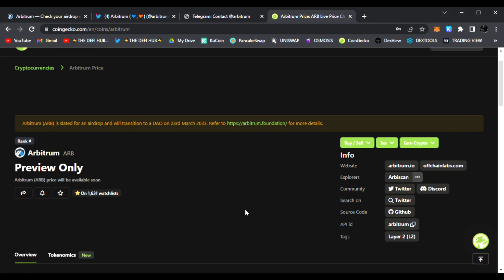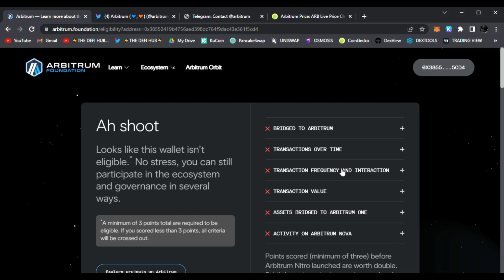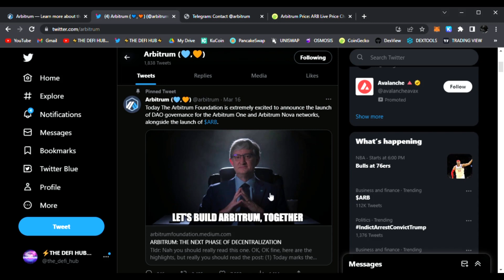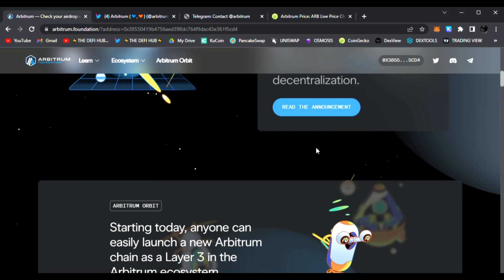Arbitrum Airdrop | Free Airdrop Price Predictions $ARB Airdrop!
⚡ Hello and Welcome back to THE DEFI HUB! ⚡

Today we'll be talking about the Arbitrum Airdrop.

⚡ Need THE DEFI HUB to cover your next project? ⚡